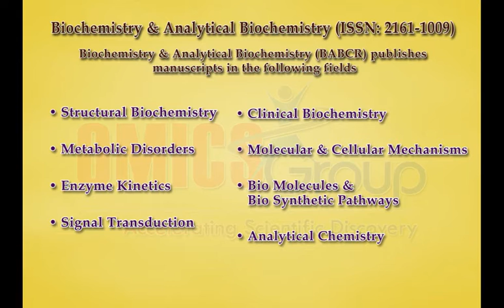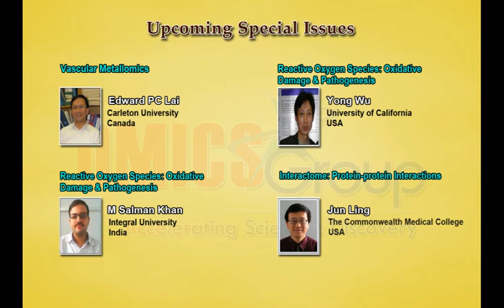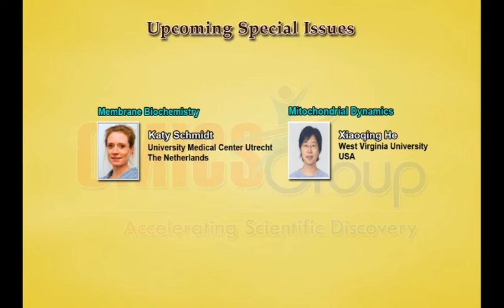Biochemistry & Analytical Biochemistry Journals | OMICS Publishing Group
This video is about Biochemistry which is the core of modern science, that involves in study of chemical processes in living organisms through biochemical signals and metabolisms. The journal Biochemistry & Analytical Biochemistry deals with chemical and analytical properties of biomolecules in the living system.Biochemistry and Analytical Biochemistry provides an immediate Open Access to its content making research freely available to the public which supports a greater global exchange of knowledge in the area of biochemistry and analytical biochemistry by OMICS Publishing Group.

To access more information about Journal of Biochemistry & Analytical Biochemistry please follow OMICS Publishing Group's official page